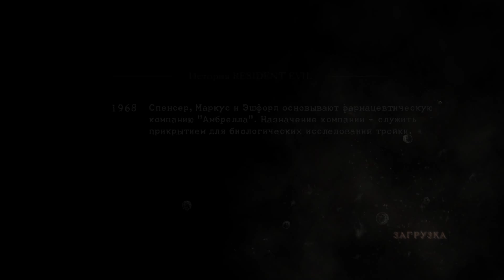Resident Evil 5 Глава 07